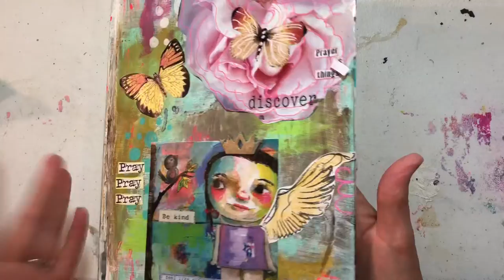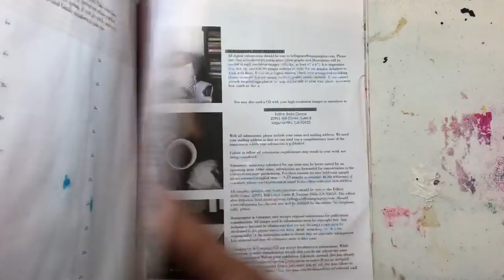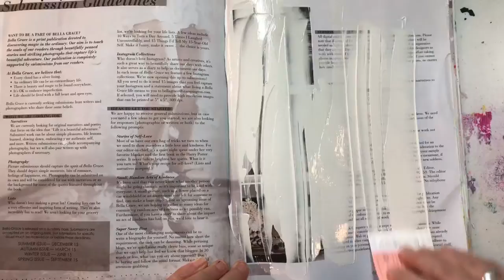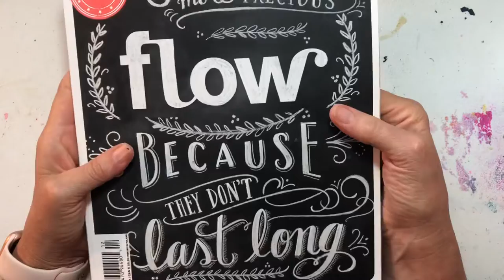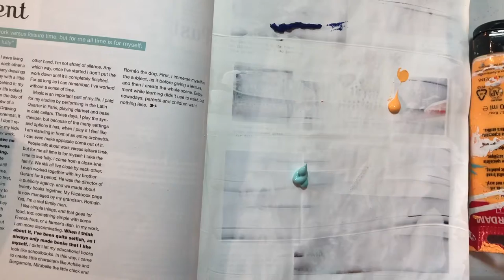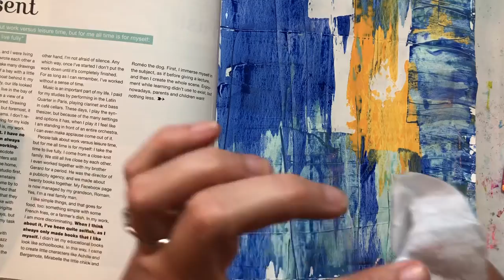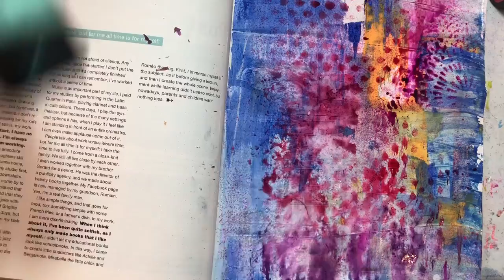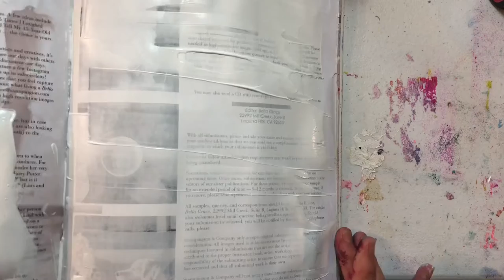Using Gesso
How I use gesso to turn my magazines into art journals.